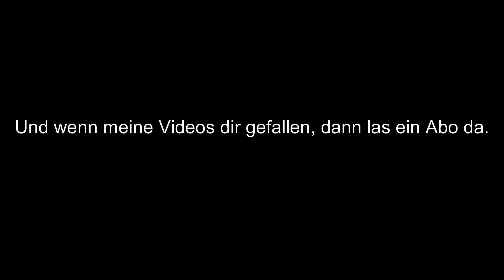Zugverkehr am Bahnhof Bacharach